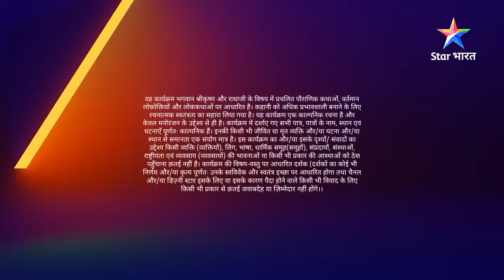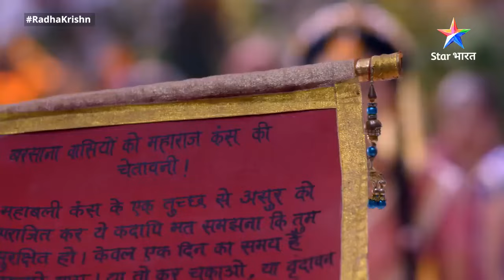RadhaKrishn | Ab kya hoga Radha ka nirnay? | EPISODE-156 Part 2 | राधाकृष्ण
Yeh gaatha hai prem se janmi bhakti ki, ek mahaan prem ki, premi ke aadar ki, uske vishwaas ki aur sabse badhakar tyaag aur samarpan ki. Radha-Krishn ka prem toh poore jagat mein prasiddh hai. Prem ke maarg mein aanewali sabhi kathinaiyon ko paarkar, donon ne sadaiv ek-doosre ka saath diya aur sansaar ko di prem karne ki seekh. Inka prem aisa hai, jahaan koi bhed nahin hai. Radha hi Krishn hain aur Krishn hi Radha. RadhaKrishn ke prem ki sabse badi visheshata hai, ki inka prem bandhan ki ore nahin, swatantrata ki ore le jaata hai. Toh dekhiye RadhaKrishn ke anoothe prem ki yeh mahaan gaatha 'RadhaKrishn', Star Bharat ke YouTube channel par.